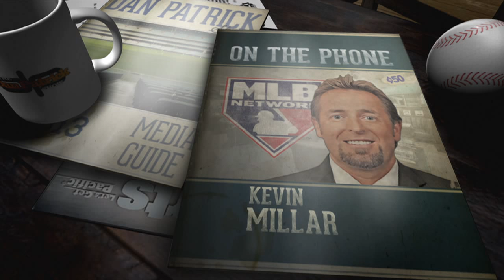Kevin Millar Tells Hilarious George Steinbrenner Story (8/25/15)